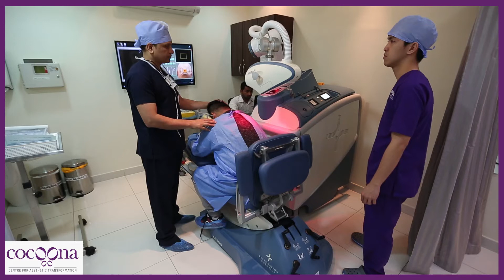Learn all about hair Transplant from Dubai's best, Dr. Sanjay Parashar Consultant Plastic Surgeon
What is Hair Transplant?
Who is the right Candidate for Hair Transplant?
Can you stop hair fall?
What is Hair grafting? What is robotic hair transplant?
Who should perform a hair transplant? Is Hair Transplant permanent? What are the types of hair transplant?